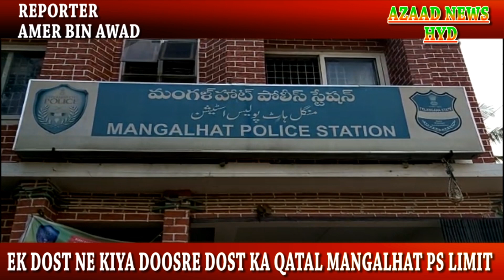EK DOST NE KIYA DOOSRE DOST KA QATAL MANGALHAT PS LIMIT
EK DOST NE KIYA DOOSRE DOST KA QATAL MANGALHAT PS LIMIT@sultanchannel4322